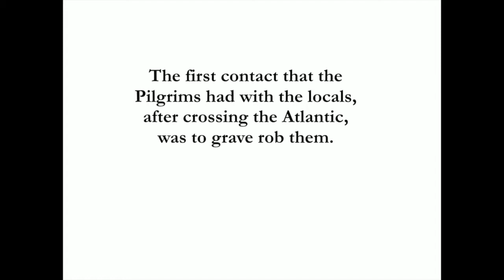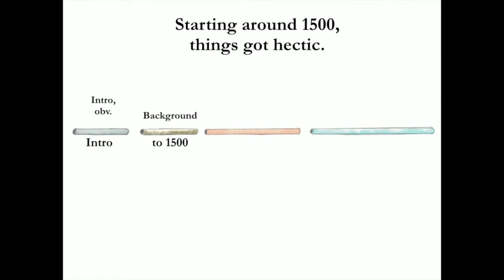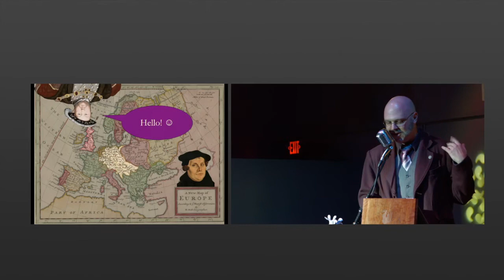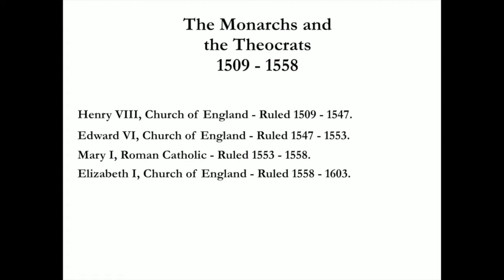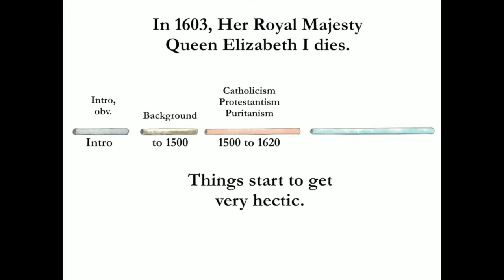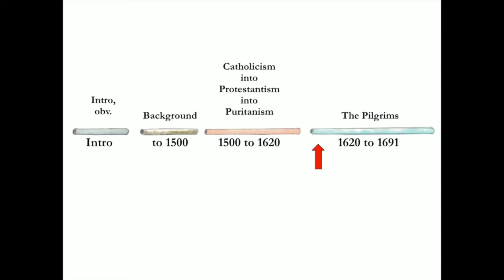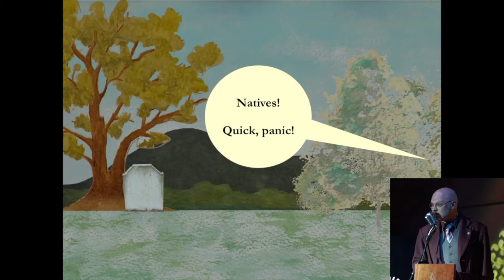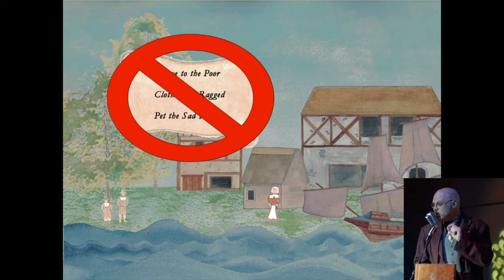The Pilgrims Did a Bit of Grave Robbing | Odd Salon STOLEN 4/7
The story of the Pilgrims may be a familiar piece of American history, but not many people know one of the more interesting, but less well known, facts about this hardore little group of religious zealots. that they engaged in a bit of graverobbing.

Arthur Kay ~ The Pilgrims Did a Bit of Grave Robbing

Odd Salon STOLEN: Tales of purloined goods & pilfered ideas, plagiarizers, poachers & history’s most unrepentant thieves

Camera: John Adams
Edit/Post production: John Adams
Sound: Steen, Roy